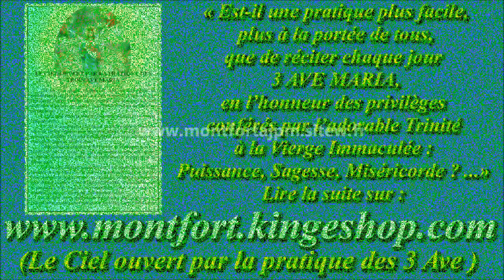L'ouvrier chrétien : "Quand Jésus vint sur la terre" (cantique traditionnel)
Interprète : Jean-Myriam Chevalier

...Le repos, chaque dimanche,
Pour nous règne à l'atelier ;
Et le Cœur de Dieu s'épanche
Sur le pauvre et l'ouvrier.
R./ Espérance de la France,
Ouvriers, soyons chrétiens ;
Que notre âme soit de flamme
Pour l'Auteur de tous les biens. (bis)

Gilbert Chevalier
l'Aveugle-Vendéen
(31/10/2014)